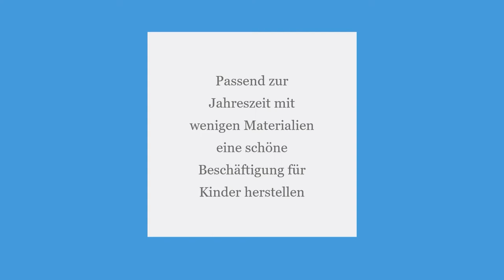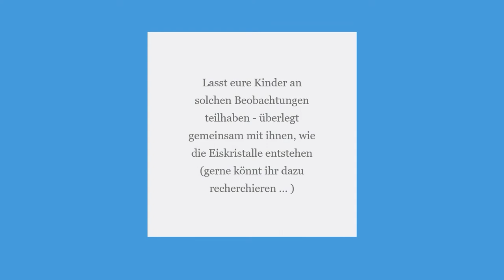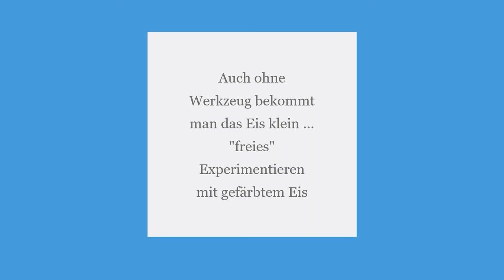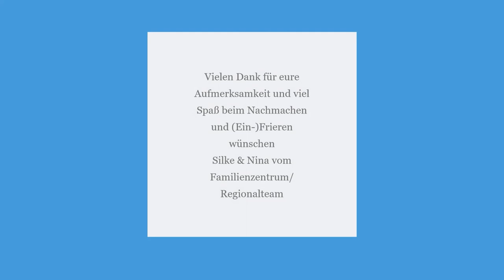Do it yourself - Eiskalte Experimente für Kinder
Die kalte Jahreszeit bietet viele tolle Möglichkeiten für frostige Experimente.

Spielerisch könnt Ihr mit euren Kindern Fragen klären wie...:
📍 Warum gefriert Wasser?
📍 Wie entstehen Eiskristalle?
📍 Wie um alles in der Welt bekomme ich das Eis wieder weg, um an meine eingefrorenen Spielsachen zu kommen?

Die Antworten erhaltet Ihr von unseren Kolleginnen vom Familienzentrum der Volkssolidarität Westerzgebirge e.V. im neuesten Video.

Die Versuche könnt Ihr natürlich auch im Sommer durchführen, um euren Kleinen ein wenig Abkühlung zu bieten.

Ihr habt Fragen oder Anmerkungen? Dann nutzt die Kommentare!

Übrigens:
Das Familienzentrum/Regionalteam der Volkssolidarität Westerzgebirge e.V. ist mitfinanziert durch den Erzgebirgskreis und durch Steuermittel auf der Grundlage des von den Abgeordneten des Sächsischen Landtages beschlossenen Haushaltes.